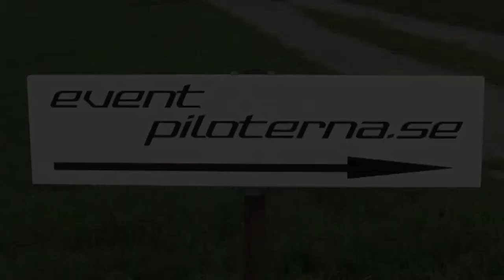EVU kör fyrhjuling 2010-10-02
7 st våghalsiga typer från EVU ger sig ut i terrängen i svindlande hastigheter på fyrhjulingar.